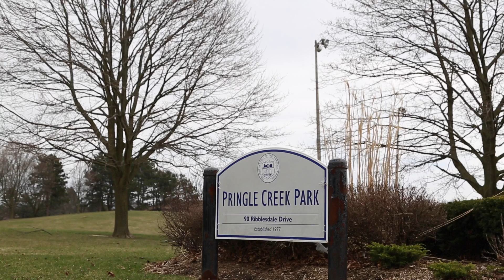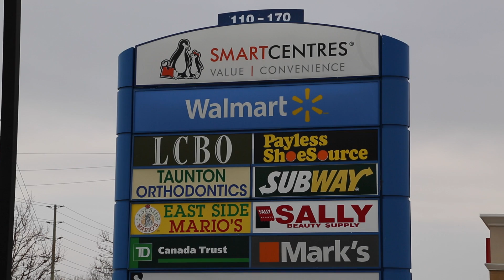Pringle Creek Home Looking For A New Family (Whitby)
58 Wyndfield Cres. $749000

Lovely detached 4 bedroom 2 garage house in Pringle Creek with wood flooring on the main level.  Separate living and dining rooms.  Open concept family room combined with the kitchen.  Walkout from the breakfast area to the large backyard with a garden shed.  Unfinished basement for a workshop/ extra storage or just waiting for your finishing touches.

Located walking distance to parks, schools, and shopping such as Pringle Creek Plaza.  Just a short drive to the 401 and Go Station for commuting.  There are also big box stores (Walmart and Canadian Tire) close by and Iroquois Park Sports Centre and Whitby Public Library.